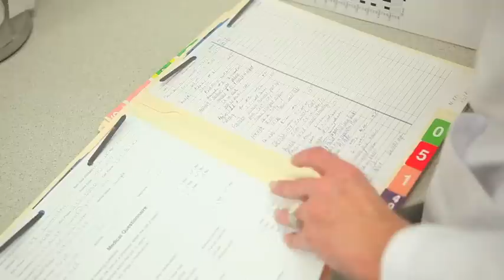Periowave™ - The New Gold Standard In The Treatment Of Gum Disease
Periowave™ is the new gold standard in the treatment of gum disease. Here, Leanne Carlson, RDH & RDT discusses how Periowave™has changed the way she treats her patients.

Using a powerful process known as photodisinfection, Periowave™ inactivates many of the bacteria and toxins that scaling and root planing (SRP) leaves behind.

Periowave™ es el nuevo estándar de oro para el tratamiento de la enfermedad de las encías. Leanne Carlson, Higienista y Técnica Dental Profesional, nos platica cómo Periowave™ ha cambiado la forma en la que trata a sus pacientes.

El sistema Periowave™ utiliza el poderoso proceso conocido como la Foto-desinfección y desactiva muchas de las bacterias y toxinas que el raspado y alisado radicular (RAR) deja atrás.